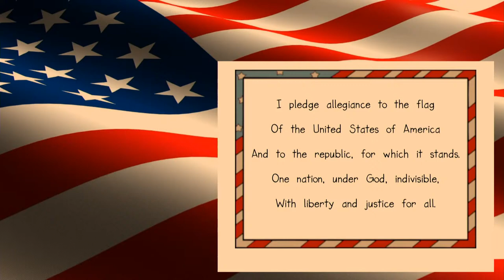The WPNW Announcements